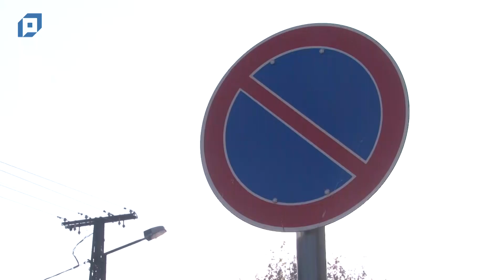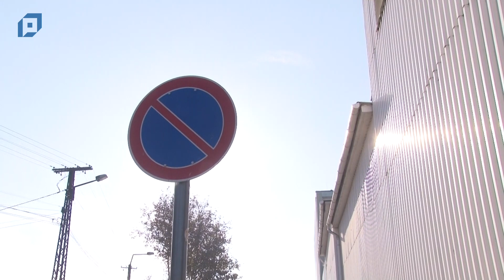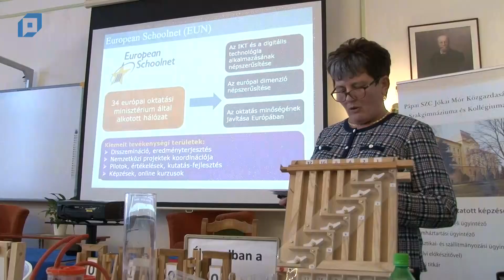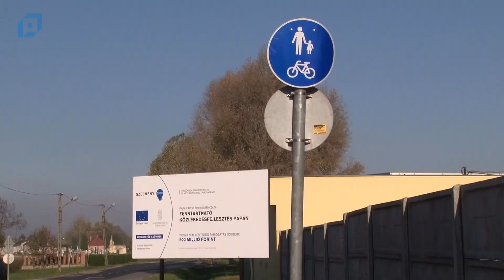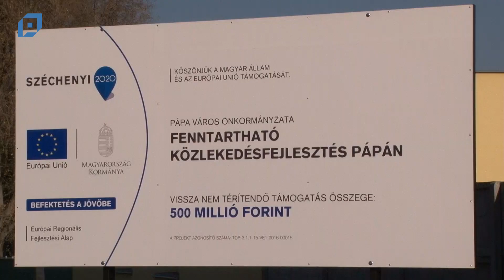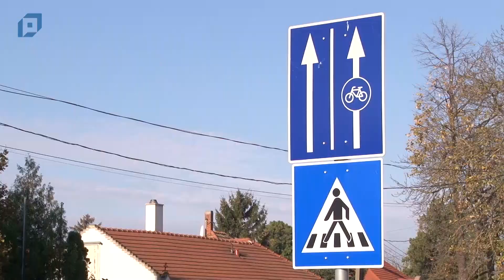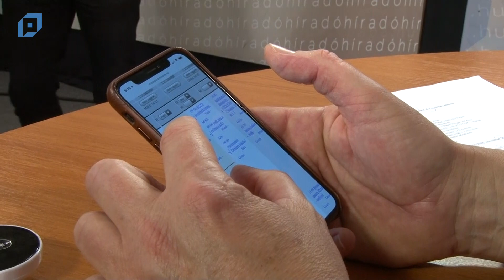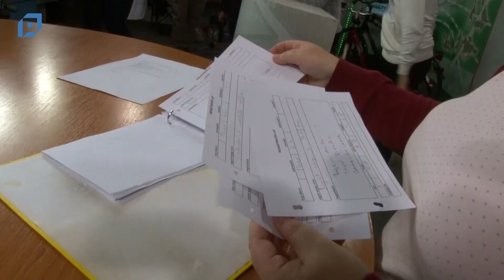VTV Pápa Híradó, 2018.11.15. Csütörtök